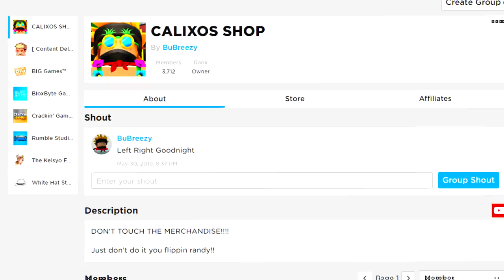HOMELESS DISGUISE TROLLING!! POOR MAN HAS *SECRET PETS* [LORD SHOCK] IN ROBLOX BUBBLEGUM SIMULATOR!!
I *SCAMMED* THE BIGGEST *SCAMMER* IN BUBBLEGUM SIMULATOR!! ((All His Secret Pets!) [UPDATE 27]

I discovered that someone in one of my videos was a massive scammer, he has scammed 100's of people out of there hard earned pets. I DO NOT condone scamming!!

It turns out Onion APPARANTLY got scammed yesterday. (FTR: NOTHING TO DO WITH ME) and so i decided to try and reenact what i believe to be THAT scamming.

AGAIN GUYS.. DO NOT SCAM!!

--Credits--

Music & Sounds:
Epidemic Sounds